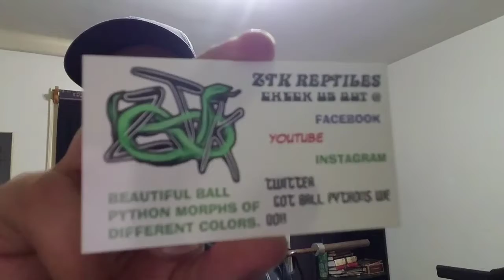ONE HAPPY MILITARY GUY!!🐍🔥🐝🇺🇸🇻🇮🦅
So Glad to do the sale an meet Carrol Mouldin he was in the Army an hurt in line of duty defending our freedom!